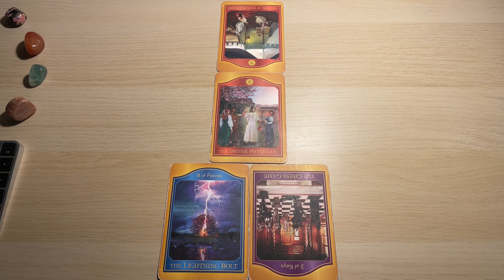Koziorożec, 4-10 Grudzień 2023, TYGODNIOWY SHORT Tarot Akaszy z Oobe Powieści